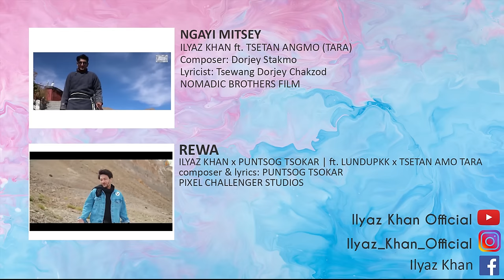LADAKHI GOLDEN MELODIES||ILYAZ KHAN ft.PHUNTSOG TSOKAR|LADAKHI SONG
Salam / jullay
"Ladakhi golden melody" is out now .show some love n support beautiful peoples ❤
Ilyaz khan and p.tsokar present
Lyrical video by: nomadic Brothers
Recorded at: Dayangs studio
Singer:ilyaz khan and phungtsog.tsokar
Poster design.: kkt tundup
Photography: arif ziya

Special  thanks  : ajang dorjey stakmo and padma dolker
original singers||
Leh gyalsa Saif-ud-din
Karsal lzawa Dorjey Stakmo
Nyemoe gobskor maymay Puntsog tsering (spituk)

Phustot kangri
Nyering dhering tsukpa--- Angchuk Ralam (Air Leh)